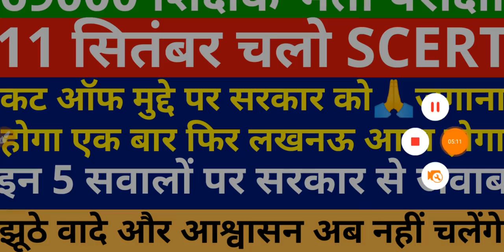69000 शिक्षक भर्ती | 11 सितम्बर SCERT चलो | अब अपने हक़ के लिए ज्यादा से ज्यादा संख्या में पहुंचे